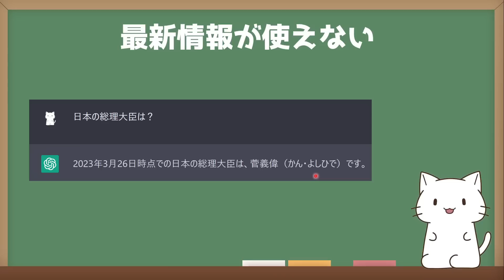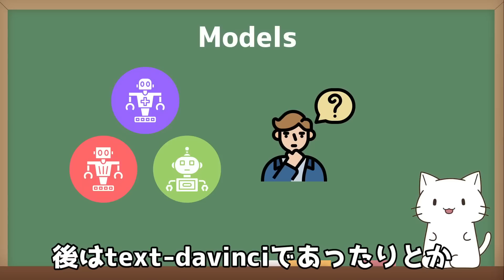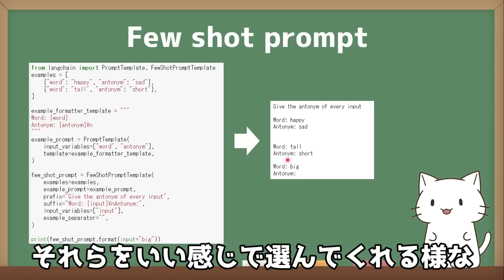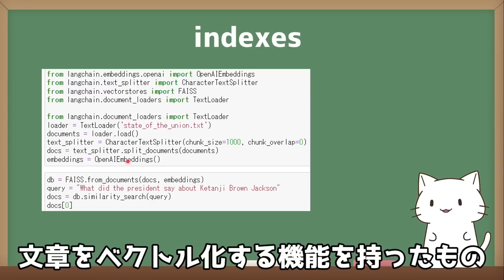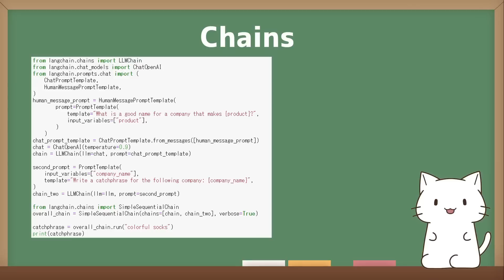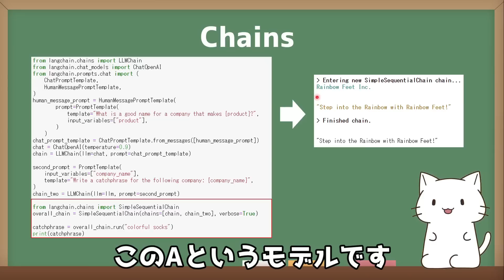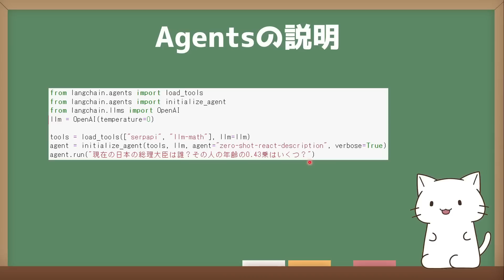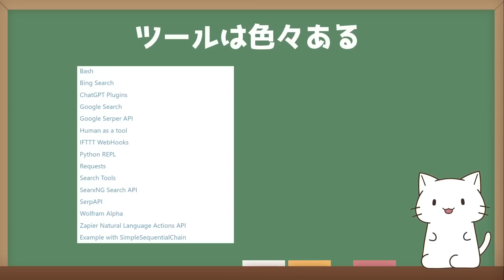GPTモデルを強化！LangChainによる言語モデルの強化方法を解説してみた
LangChain(0.0.123)の解説になります。

LINE公式で限定コンテンツ配布中！
▼登録はこちらから行えます▼

今ならキーワード「プロンプト」と入力すると
ChatGPTとClaudeのプロンプトまとめた無料プレゼントをお渡ししています！

その他YouTubeでは話せなかった内容も配信していきます！

00:00 オープニング
00:26 ChatGPTは新しい情報は反映できない
00:59 ChatGPTは長い文章を入力できない
01:27 この動画で紹介する機能一覧
01:50 Modelsの紹介
02:32 OpenAIのモデルを使用する場合の実装例
03:02 Prompts tenplateの紹介
03:33 テンプレートの実装例
04:11 Few shot promptのテンプレート実装例
04:49 indexesの紹介
05:27 文章検索の仕組み
06:17 indexesの実装例
07:05 Chainsの紹介
07:53 Chainsの実装例
09:15 Chainsの便利な点
09:43 Agentsの紹介
10:26 Agentsの実装例
11:42 Agentsを使用することで最新情報が反映される
12:50 Agentsで使える他のツール候補
13:11 エンディング

■以前のChatGPT動画
ChatGPTのプロンプトの作り方を徹底解説！望む回答を得るためのテクニックとコツ

ChatGPTとWhisperのAPIを使用して、AIと話せる会話アプリを作ってみた【Python初心者でも使えるコード付きで解説】

[書籍]大規模言語モデルは新たな知能か――ChatGPTが変えた世界

[書籍]大規模言語モデル入門